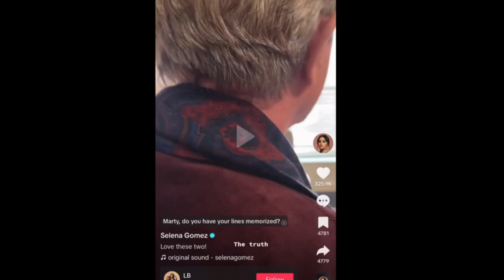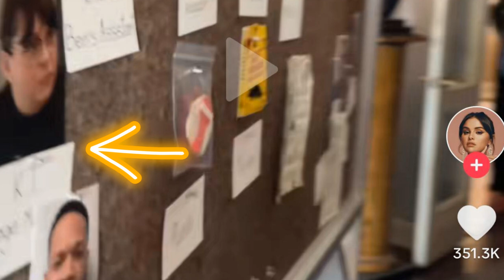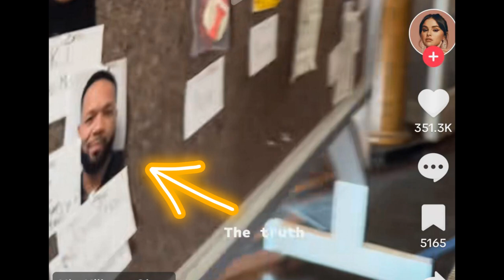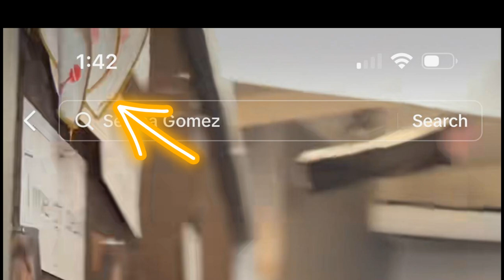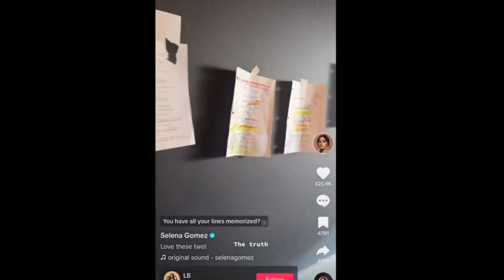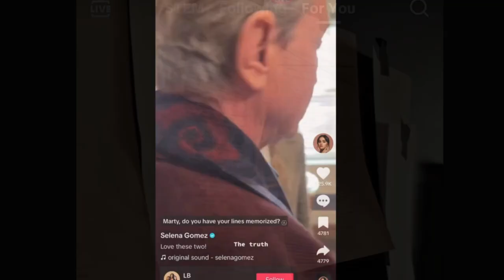Selena Gomez BTS Video of Only Murders In The Building S3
Here is a breakdown of a TikTok Video posted by Selena Gomez showing some behind the scenes footage on the set of Only Murders In The Building Season 3.

I originally recorded with with a video of myself, but I looked so tired I had to recut just the audio. I left out some small things that will come up in a Video Soon.